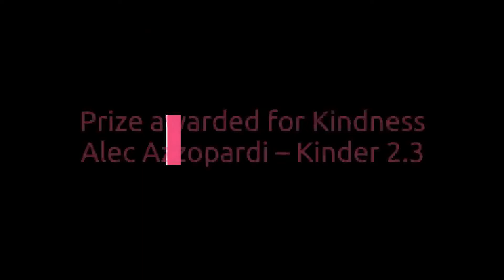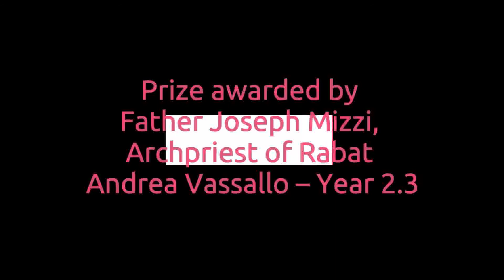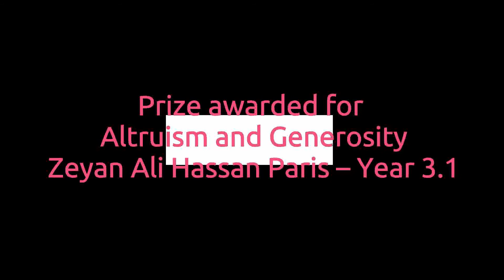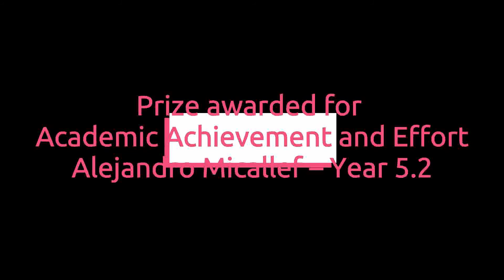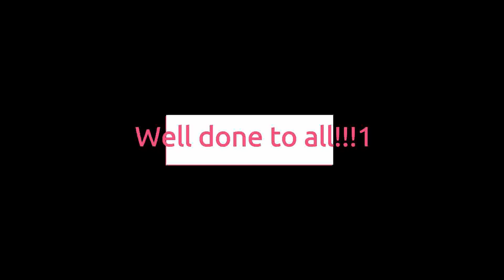Special Prizes Celebration Day 2022